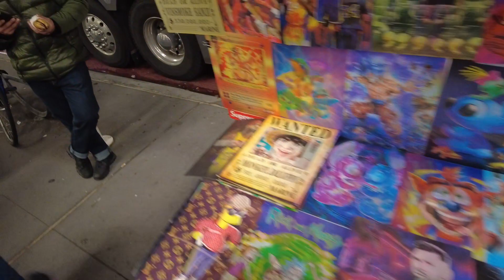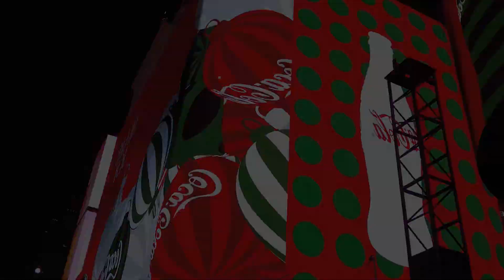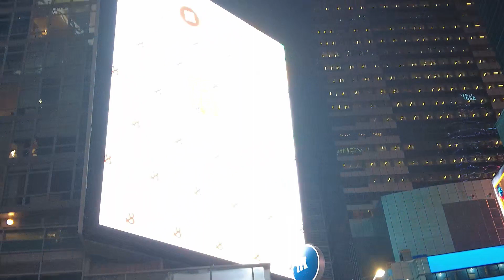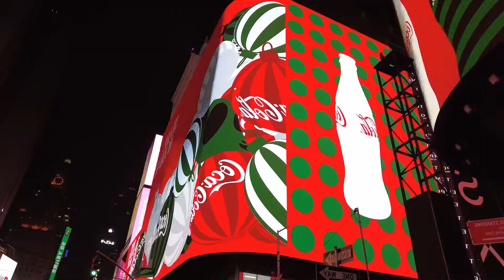new york city | part-2 | christmas in new york | times square | vlog - 10 | Lens and Laughter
new york city | christmas in new york |  times square | vlog - 10 | Lens and Laughter by Ankit

Hello viewers, this vlog is about our winter vacation where we went to New York City on Christmas Eve.

Myself -
Hi all, I am of Indian origin, currently doing my master's at the University of Buffalo, NY, USA
I love to shoot videos and record my journey.

Credits -